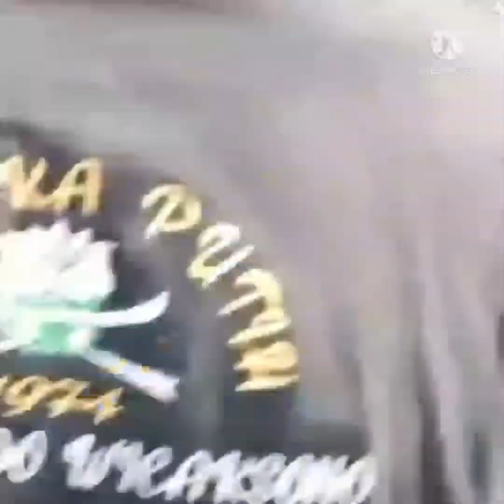MOBIL MINI BUS MASUK PARIT,DI DAERAH SINE JATIM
VIDIO INI BERISIKAN SEBUAH MOBIL MINI BUS  KECELAKAAN TUNGGAL YANG MENGAKIBATKAN MOBIL TERSEBUT MASUK PARIT.NAMUN DALAM PERISTIWA INI PENGENDARA HANYA LUKA RINGAN DAN TIDAK ADA KORBAN JIWA.